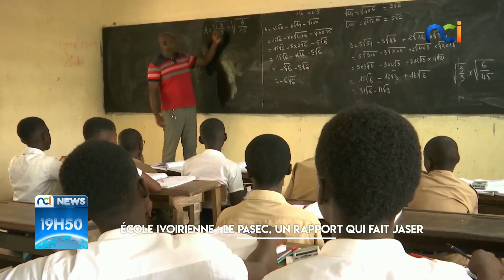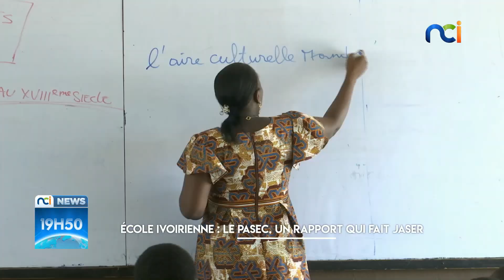Ecole Ivoirienne : le PASEC, un rapport qui fait jaser